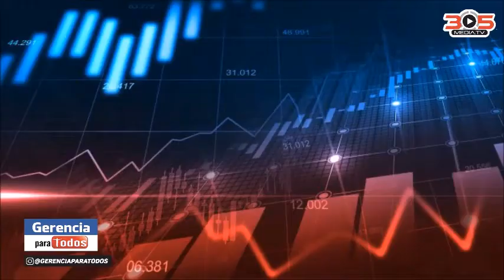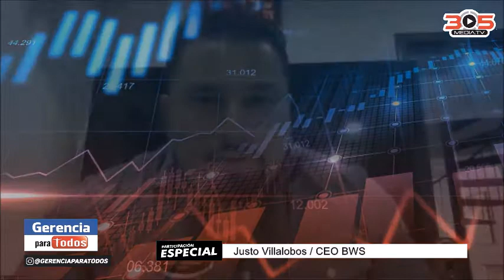CREDIT SCORE CREDIT RATING GERENCIA PARA TODOS MANAGEMENT FOR EVERYONE PROFESSOR RAFAEL NIEVES